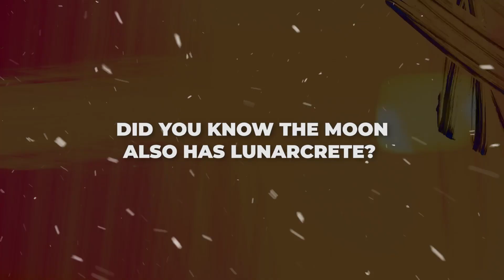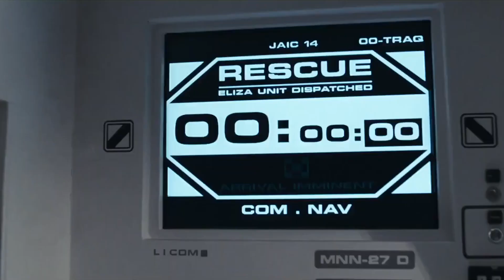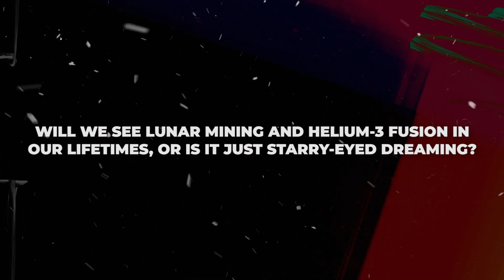What If Moondust Is The New Gold Rush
Lunar Mining is more than just a sci-fi dream; it's becoming a reality. In this video, we delve into the exciting possibilities of extracting valuable resources from the Moon. Discover the potential of Helium-3 Fusion, a groundbreaking energy source that could revolutionize how we power our world. We'll explore the intricacies of Moon Exploration and the significance of finding Rare Earth Metals on the Moon. Space Mining isn't just a thing of the future; it's happening now, and it holds the key to unlocking vast Lunar Resources. Join us as we discuss the concept of the Moon Gold Rush and what it means for humanity's future in space. From technological advancements to the ethical implications of extraterrestrial mining, this video is your gateway to understanding one of the most thrilling prospects of our time: tapping into the lunar wealth that lies just beyond our planet.